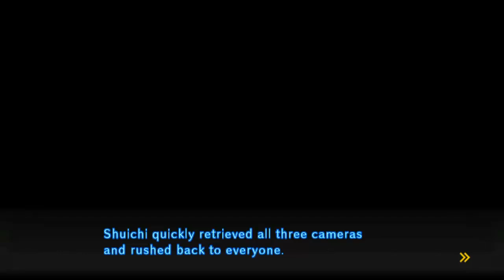Lets Play Danganronpa V3: Killing Harmony "Anniversary Edition" (Blind, German) - 27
Ich hab eine ganz böse Vermutung & hoffe wirklich, dass mein Danganronpasinn hier falsch liegt.

Lets Play Danganronpa V3: Killing Harmony "Anniversary Edition" (Blind, German) - 27 720p 1080p Playthrough Walkthrough Episode 27, Teil 27, Part 27, Folge 27 Deutsch